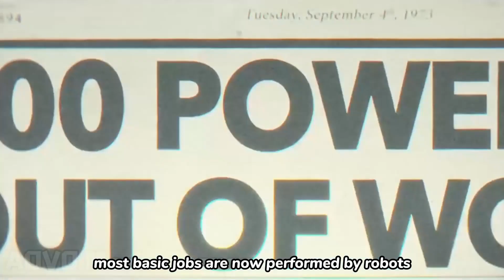Superpowered Rebellion against Robotic Police Arrest, Breaks Free from Breaking Free from Oppression